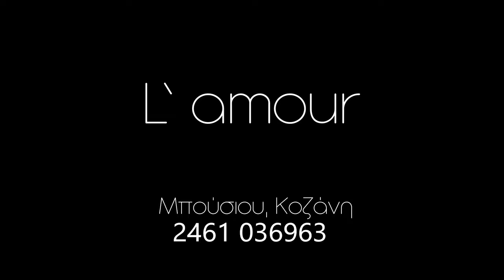B roll creperie L' amour Kozani | Sony a7 IV | Sigma 50mm f/1.2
Εάν θέλεις να συνεχίσω με πιο αναλυτικά βίντεο, άφησε ένα σχόλιο !

Ο εξοπλισμός μου :

Sony a7 Iv + Sigma 24-70mm F 2.8
Sony a6300 + Sigma 30mm F 1.4 , Sony 16-50mm  F 3.5, 7.5mm Fisheye
Nikon d3400 + Sigma 17-50mm F2.8 , Nikkor 17-55mm F 3.5

Pc
32Gb Ram 3200mhz

Monitor's
Tesla 27'' IPS
Xiaomi 34'' Curved SVA

Gimbal Ak2000
Drone Hubsan zino pro V2

Το φωτογραφείο μου στην Κοζάνη, Δημοκρατίας 42